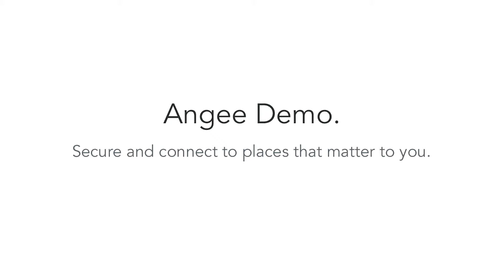Angee Demo. Secure and connect to places that matter to you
LIVE project on Kickstarter. Pls support us NOW
Angee gives you a full 360° view of your home -with voice recognition, at-the-door identification, motion-detecting rotation, advanced learning, cordless portability, and a number of additional features, all without any subscription fees. Angee is a welcome addition to any space.